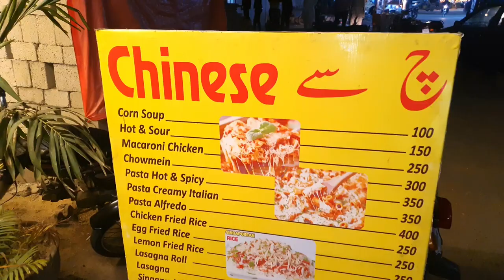Chinese In Yellow Beautiful Auto | Karachi City Main Mil Raha Hai Chinese Riksha Main | Pizza Fries